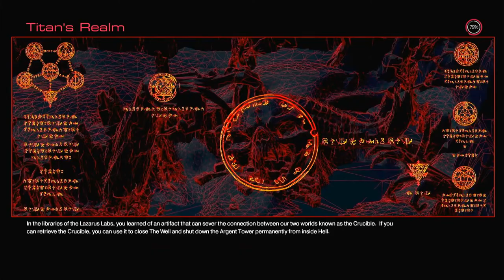DOOM (2016) - Titan's Realm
Here is the Titan's Realm level in DOOM (2016).